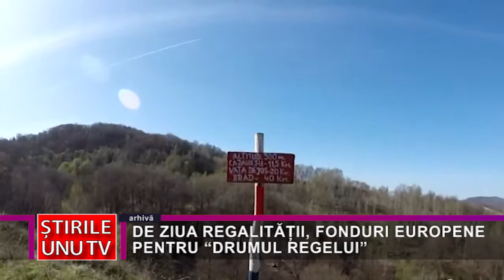DE ZIUA REGALITĂȚII, FONDURI EUROPENE PENTRU “DRUMUL REGELUI”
Proiectul de reabilitare pentru “Drumul Regelui”, care face legătura între comuna hunedoreană Vața de Jos și localitatea Petriș, din județul Arad rămâne în actualitate. Autoritățile din cele două județe fac demersuri pentru accesarea de fonduri europene pentru implementarea acestui proiect.